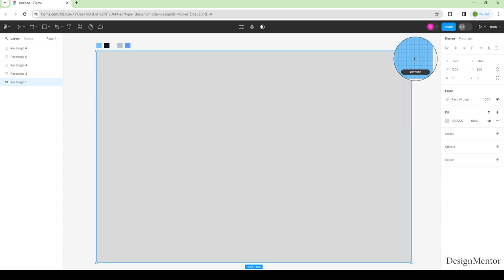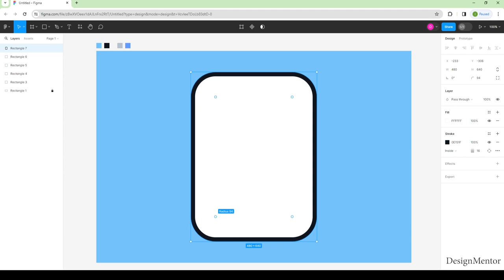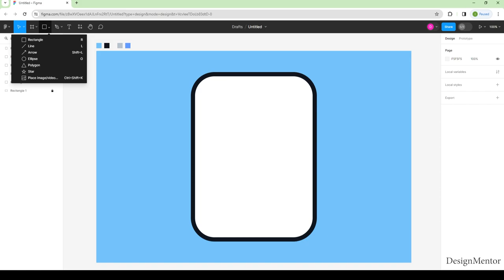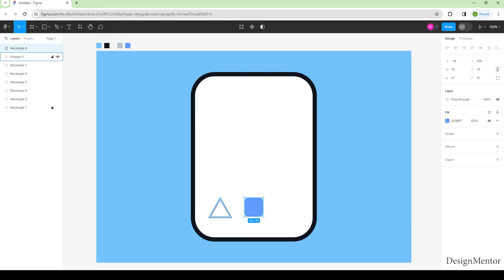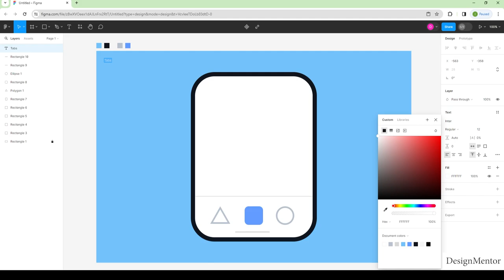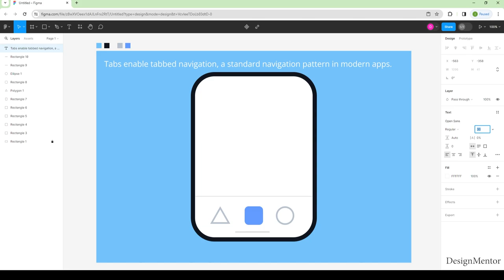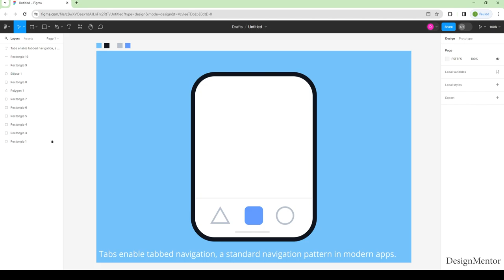UI Component / TABs in Figma - User Experience | Design Mentor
Tabs enable tabbed navigation, a standard navigation pattern in modern apps.
Lets create UI Component  / Tabs in Figma

User Experience
Figma Tutorial